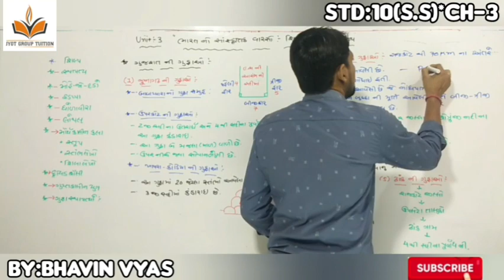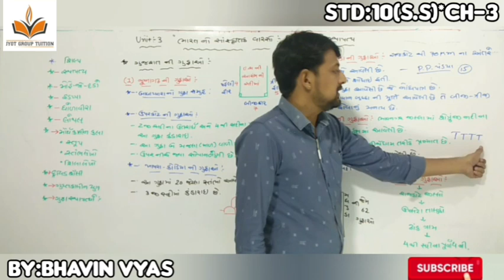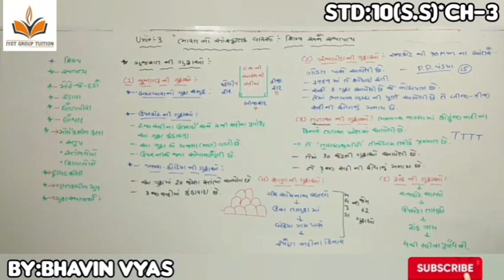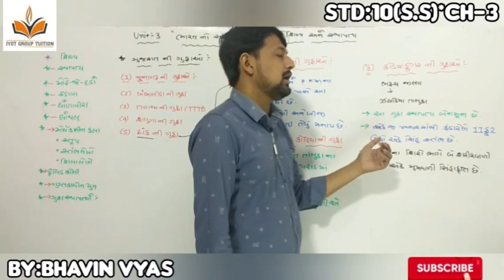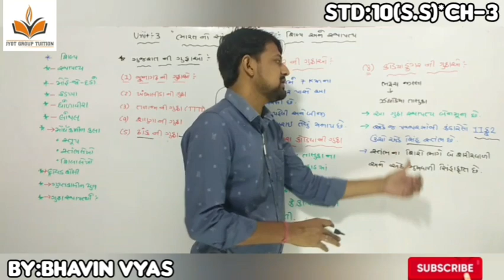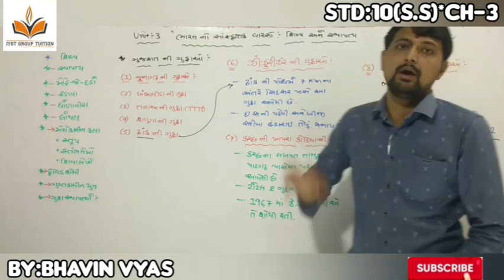Std-10 || Social Science || Chapter-3 || Part-6